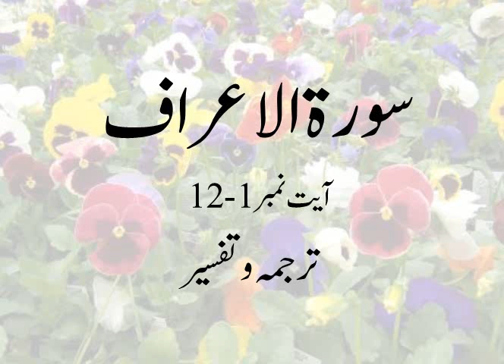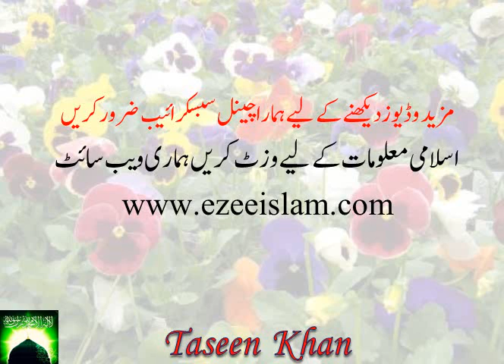Quran Translation in Urdu | Surah Al aaraf ep#1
In this video, you will listen the translation and tafseer of surah Al aaraf in the Urdu language.
You can also find many videos full of information and learning on our channel.